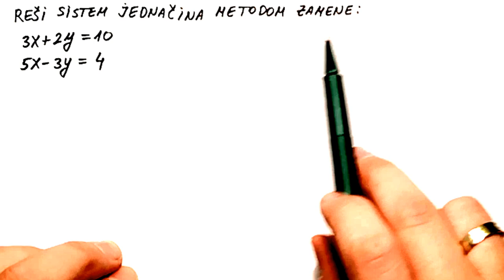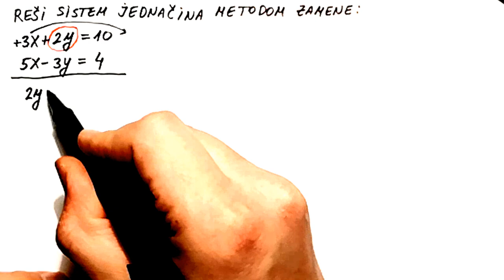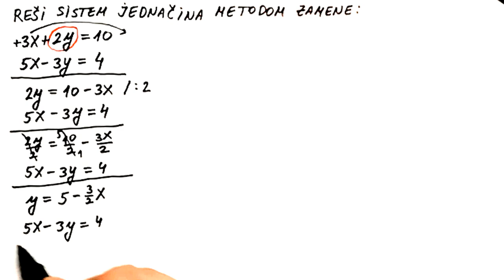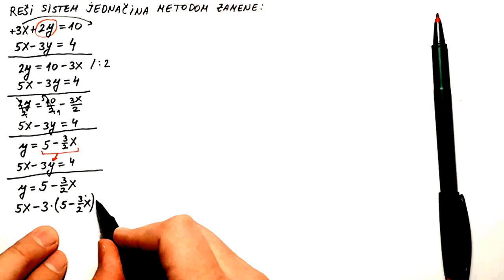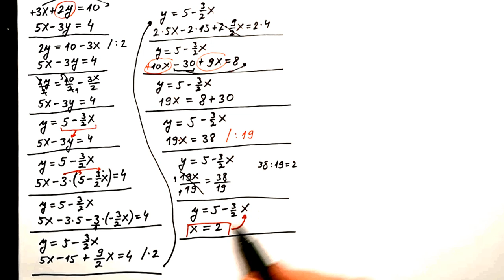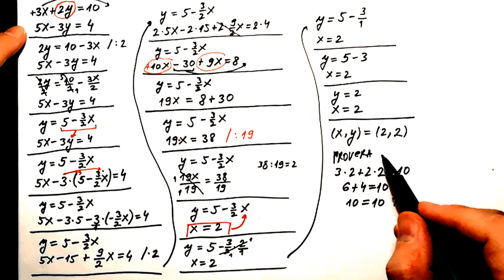Resavanje sistema linearnih jednacina sa dve nepoznate metodom zamene. Metod supstitucije zadatak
U ovom videu resavamo sistem linearnih jednacina sa dve nepoznate metodom zamene (metodom supstitucije).